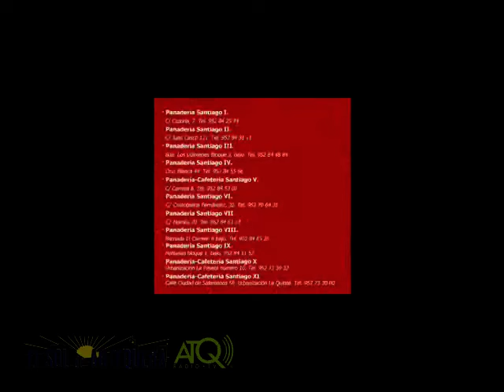Marcha Real, Banda Cornetas y Tambores Antequera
ATQ Radio – TV graba para El Sol de Antequera, la "Marcha Real" interpretada por la Banda de Cornetas y Tambores "Amigos de la Música" de Antequera en el concierto de su V aniversario.
Las imágenes fueron grabadas el sábado 5 de diciembre de 2015.